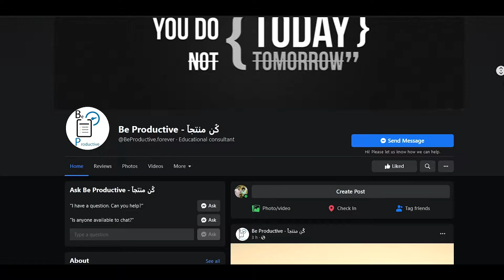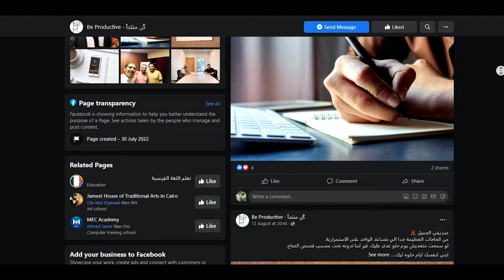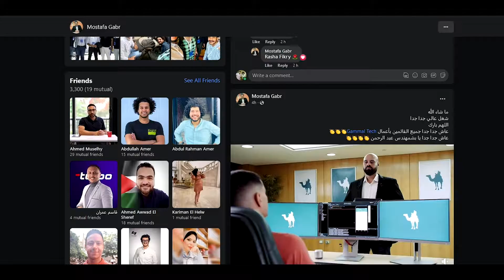كن منتجاً - مصطفي جبر